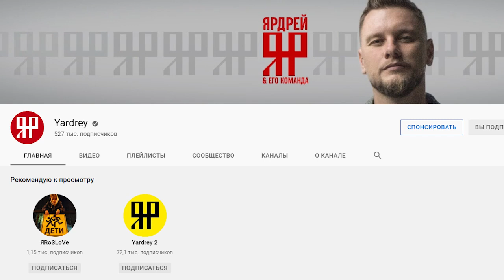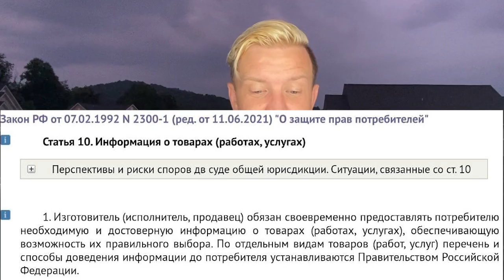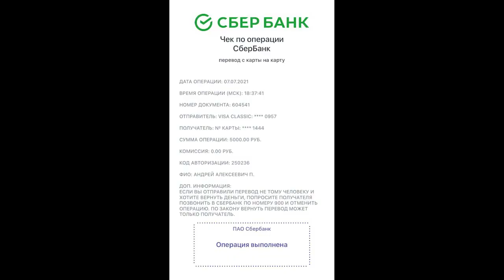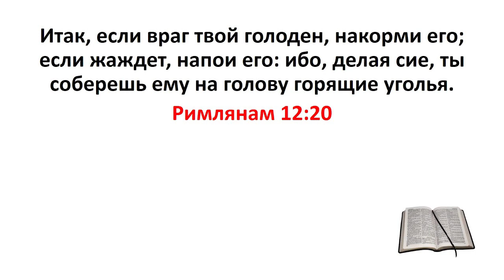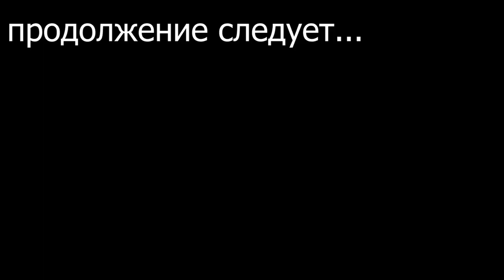Ярдрей: Обмануть и Кинуть / Чем богаче клиент, тем дороже услуга / Черный список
Я сделал обзор на работу московской юридической компании Ярдрей. Лидер и основное лицо в этой компании - Андрей Подшивалов. Кроме него в компании работают юристы-помощницы. А также очень умные, но всегда недоступные, неизвестные юристы. Вся история не вошла в один ролик, поэтому будет две части. В этой, уклон на саму компанию Ярдрей. Будем беседовать с двумя помощницами-юристами  -  Злата и Влада, которые отвечают на телефонные звонки. А во второй части (через неделю) посмотрим на главаря этой банды.